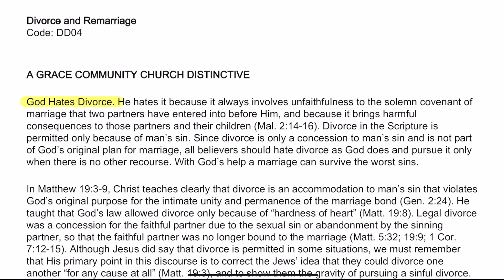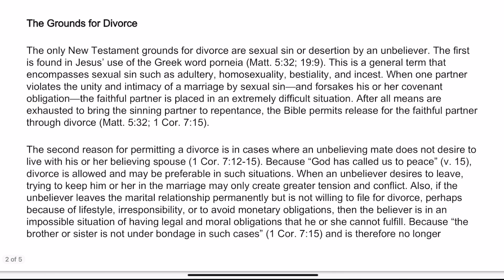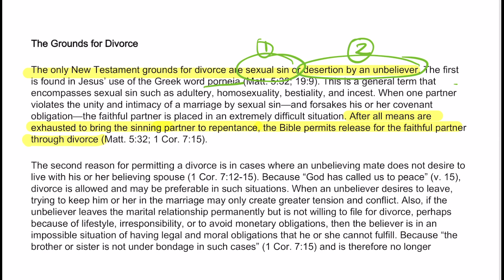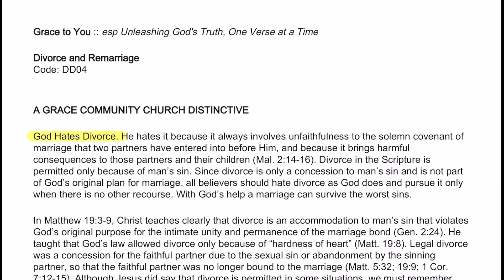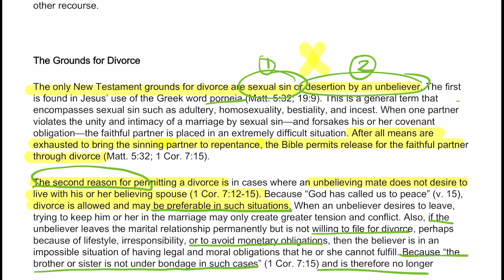Divorce and Remarriage, John MacArthur's Thoughts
PREVIOUS VIDEO ON DIVORCE AND REMARRIAGE